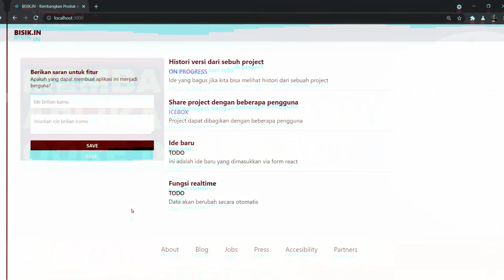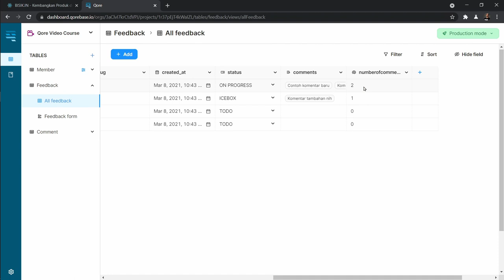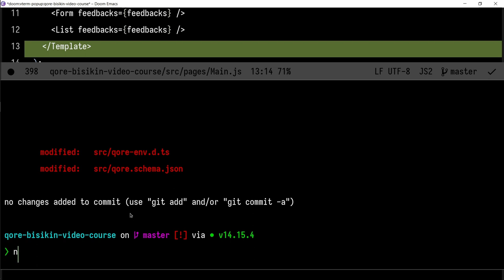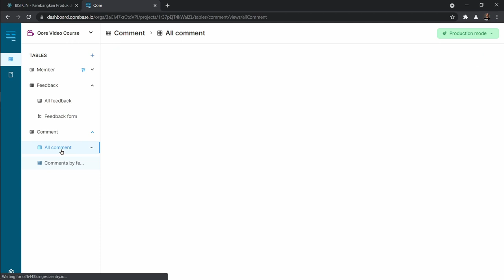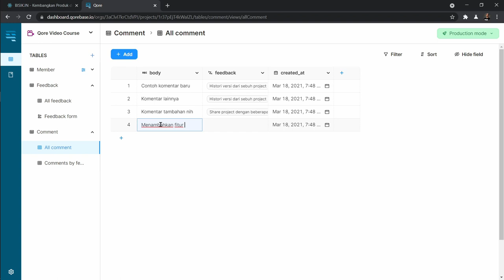Seri Feedloop Qore dan React #15 - Menampilkan Jumlah Komentar per Feedback